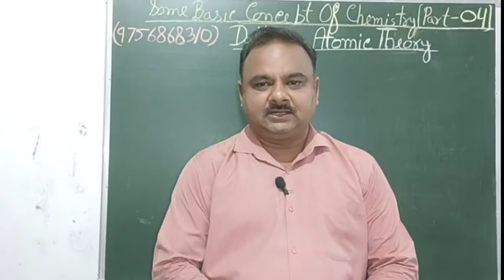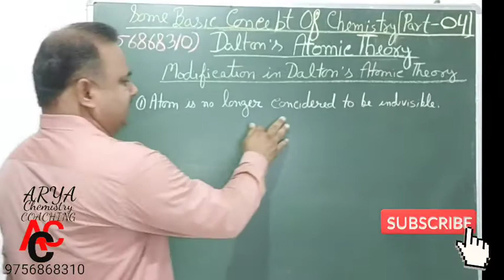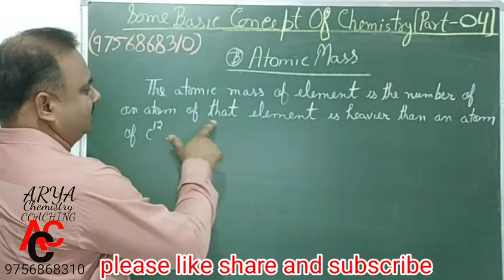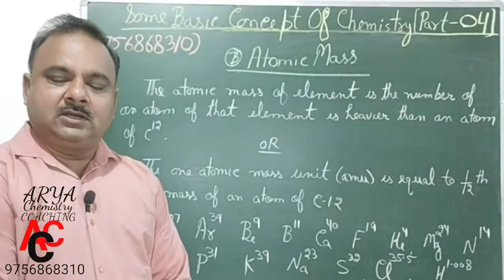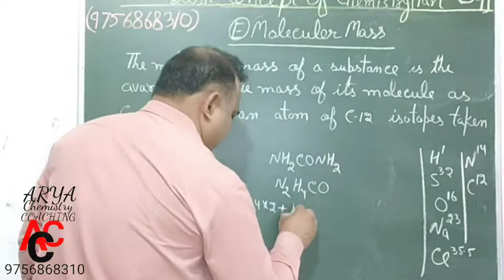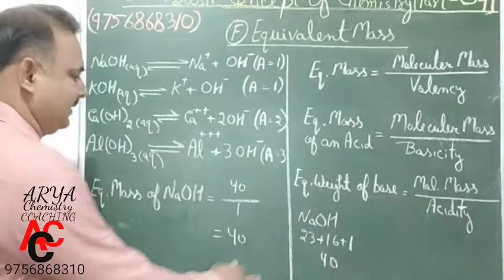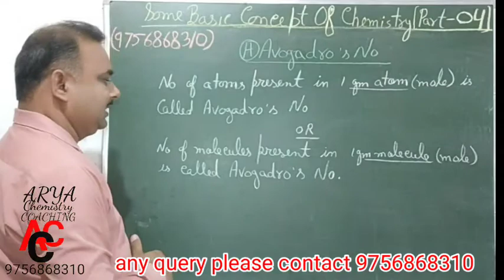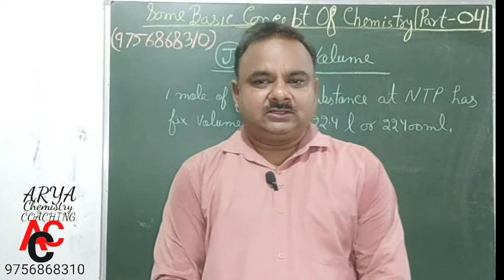CLASS-11,Chapter-1,Part-04,Some Basic Concept Of Chemistry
After watching this video we can understand DALTON'S ATOMIC THEORY AND ITS MODIFICATION,we can also understand some basic definations of Atomic Mass, Molecular Mass, Equivalent Weight,NTP and STP etc